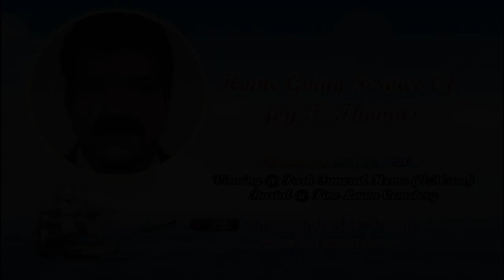Home Going of Joy T Thomas